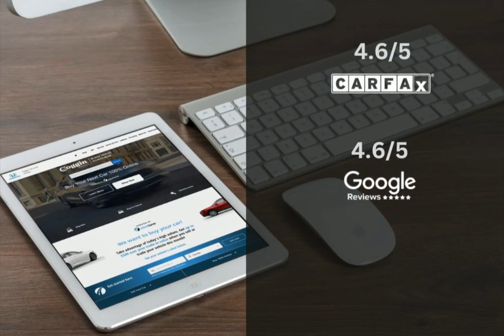2016 Honda Pilot CHF250087B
2016 Honda Pilot CHF250087B